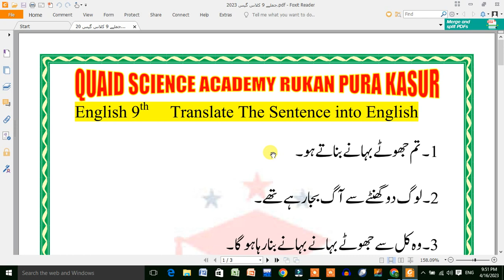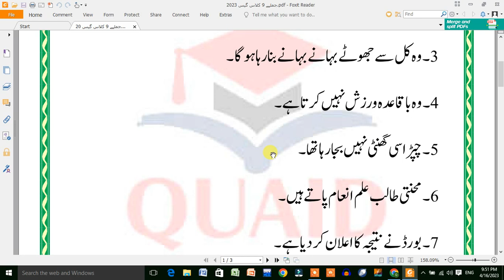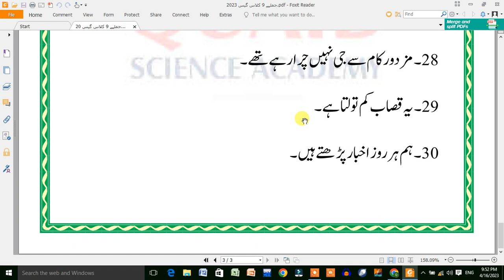9TH ENGLISH MOST IMPORTANT URDU TO ENGLISH SENTENCES GUESS 2023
9TH ENGLISH MOST IMPORTANT URDU TO ENGLISH SENTENCES  GUESS 2023
in this video , i explain most important Urdu sentences that is converted into English sentences .